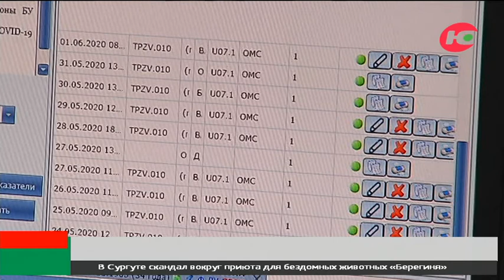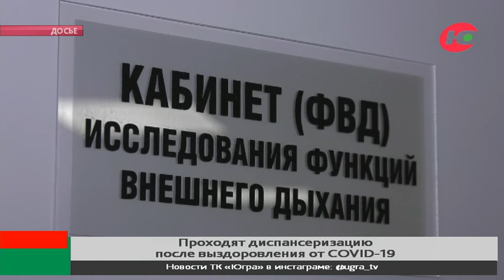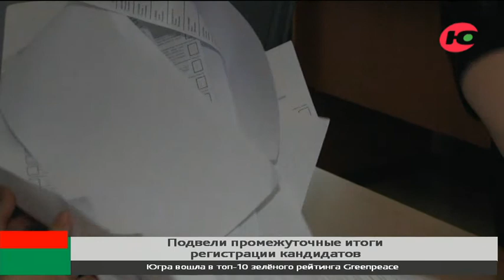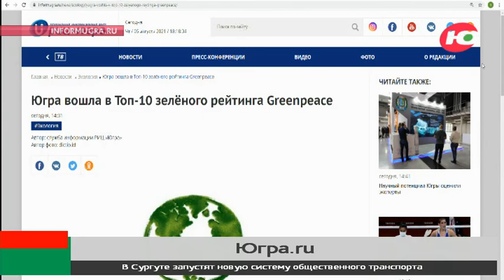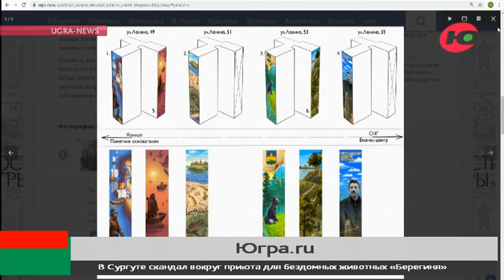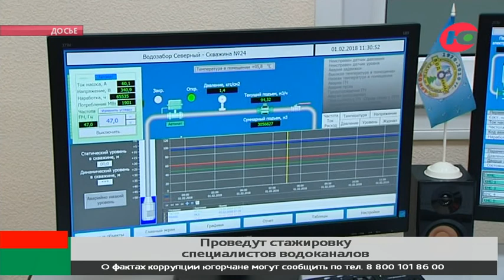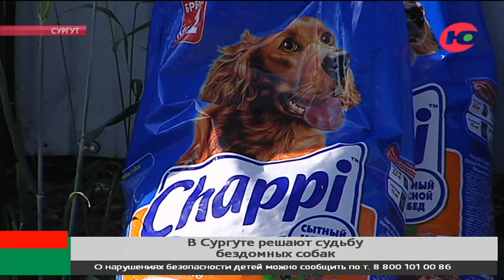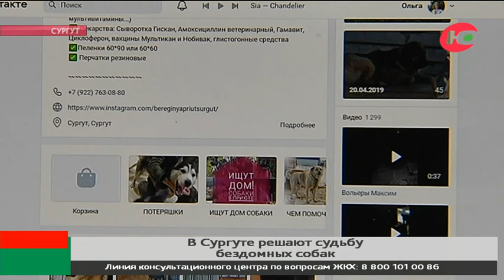Новости 06.08.2021 21:30